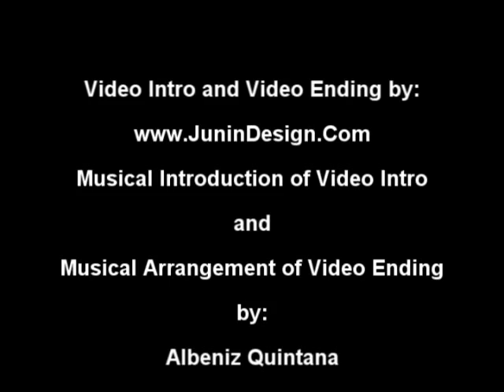Salsa Piano Solo (Improvisation) in G Minor / Sol Menor - Albeniz Quintana on Piano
CLICK on the FACEBOOK LINK to watch Albeniz Quintana New Music Video on Facebook !!!
Haga CLICK en el LINK de FACEBOOK para ver el nuevo Video de Albeniz Quintana en Facebook !!!

Las Notas Musicales de este Riff/Lick estan disponibles en formato PDF

If you want to learn how to play Salsa Piano Montuno note by note please
Si desea aprender como tocar Montunos de Salsa en el Piano nota por nota por favor visite

If you want to learn how to play Salsa Bass Tumbao note by note please
Si desea aprender como tocar Tumbaos de Salsa en el Bajo nota por nota por favor visite

Salsa Piano Solo (Improvisation) in G Minor / Sol Menor ---

Albeniz Quintana has accompanied renowned artists such as (Albeniz Quintana ha acompañado a artistas de renombre como):
Johnny Pacheco, Israel "Cachao" Lopez, Tito Nieves, Jose Alberto El Canario, Michael Stuart, Eddie Santiago, Tito Gomez, Cheo Feliciano, Ray Sepulveda, Maelo Ruiz, Junior Gonzales, Adalberto Santiago, Wilson "SAOKO" Manyoma, Ray De La Paz, Hector Casanova, Cuco Valoy, Francisco Aguabella Latin Jazz Band, Pete El Conde Rodriguez, Alfredo de La Fe, Frankie Vasquez, Johnny Polanco Y Su Conjunto Amistad, Herman Olivera, Mariano Civico, Santiago Ceron, Frankie Morales, Tito Puente Junior, Ommy Cardona, Celia Cruz, Willie Gonzalez, Paquito Guzman, Ismael Quintana, La India, Marvin Santiago, Ismael Miranda, Andy Montañez, Domingo Quiñones, Ismael Rivera, Jerry Rivera, Tito Rojas, Johnny Rivera, Rey Ruiz, Tony Vega, Frankie Negron, Manolin El Medico de la Salsa, Roberto Torres, Lalo Rodriguez, Nino Segarra, Joe Arroyo, Roberto Roena, Milagros Hernandez La Loba, Cano Estremera, LA Carpool, Cali Aleman, Jose Mangual Jr, Tito Allen, Pete Escovedo, Sheila E, Lefty Perez, Choco Orta, Yolanda Rivera, Albita Rodriguez, Mimi Ibarra, La Internacional Sonora Show, Jimmy Bosch, Ricardo Lemvo y Makina Loca, Hector Rey, Melcochita (Pablo Villanueva Branda), Fruko (Julio Ernesto Estrada), Camilo Azuquita, Franco, Henry Fiol, Amina y Su Sonora, Steve Johnson’s Jazz Legacy, Ray Ramoz, Orquesta Bayalo, Orquesta Saraguey, Luis Felipe González, Orquesta La Palabra, Freddie Muñoz El Bachatero, Virtuoso Violinist Karen Briggs, Oscar Cartaya Latin Jazz, Hip Hop Artist Remi Martin, Manny Silvera Latin Jazz Quintet, Susie Hansen Latin Jazz Band, The Latin Beat Magazine All-Stars, The Albert Torres Tribute Orchestra, Orquesta Son Mayor, Macondo y Su Sonora, La Charanga Cubana, Carlos Guerrero, Jerry Galante, Walter Segundo y su Orquesta Rumbaney, Hip Hop Band "Company", Chino Espinoza y los Dueños del Son, Orquesta Opa Opa, Orquesta Macondo, Orquesta Costa Azul, Saliz Franco Miss Puerto Rico 2006, Yomo Toro, Laura Pausini, Joan Sebastian, Charlie Zaa, JotDog, Leslie Grace, Persian Singer Bahman, Deborah Franco, Maria Conchita Alonso, Byron Brizuela El Genio Del Remix, Orquesta Internacional Quintana, Isabella, Producer Erich Bulling, Tony Molina and Friends, Che y Su Barrio Latino, Walter Davis Band, Yari More, Orquesta Son Miron, Orquesta Rumbankete, Orquesta Sarabanda, Orquesta Los Compadres, Orquesta Ritmo Caliente, Orquesta Costa Verde, Angel Garcia, Orquesta Salsa Caliente, La Sonora Del Caribe, La Sonora Del Milenio, Orquesta Guayao, Luis Centeno Y Su Orquesta Melaza, Chocolate Armenteros, Papo Conga, Carlos Patato Valdes, Perico Hernandez, Jesus Alejandro Perez-Niño Jesus, Danny Maldonado, Orquesta Latin Power, Bobby Rivas, Guitar Player Richard Gomez, Frank Cano Latin Jazz Band, Johnny "Chano" Martinez and his Hollywood Salsa Machine, Rudy Regalado Y Su Orquesta Chevere, and many more (y muchos otros mas).
Y Junin Donde Esta?